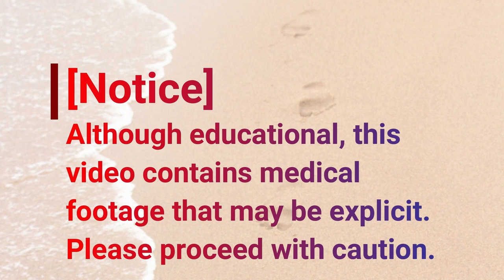Callus Under the 4th Metatarsal. What is Neuropathy? [Callus Tuesday] (2020)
Have you had a callus under the 4th Metatarsal or anywhere else on your foot pads?  Dr Nail Nipper's patient has neuropathy which makes a difference as she is shaving off the Callus.  She is discussing other ways to encourage the patient in using proper shoe, foot and health care.  Dr Nail Nipper presents the Dr Jills Foot Pads to her patient to use.

Callo debajo del cuarto metatarsiano
Kallus unter dem 4. Mittelfußknochen
Callus sous le 4e métatarsien
Calo sob o 4o metatarso
4 मीटर मेटाटार्सल के तहत कैलस

What is Neuropathy
How is Neuropathy treated --